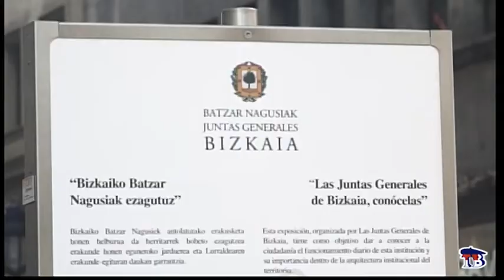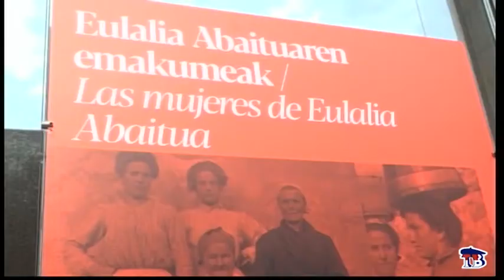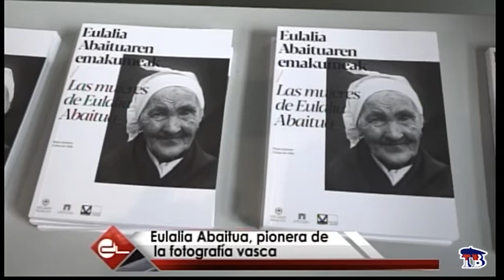ANA OTADUI VISITA LA KAPITAL. 22 ABRIL 2021